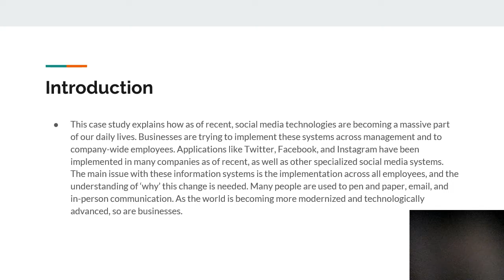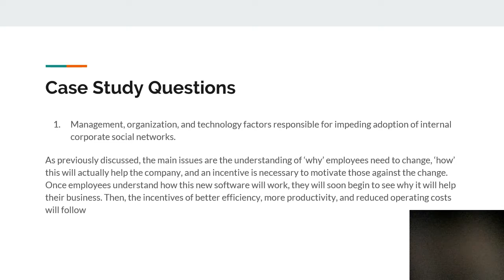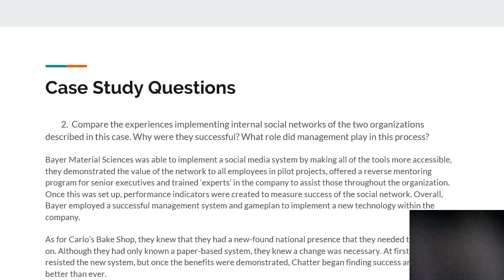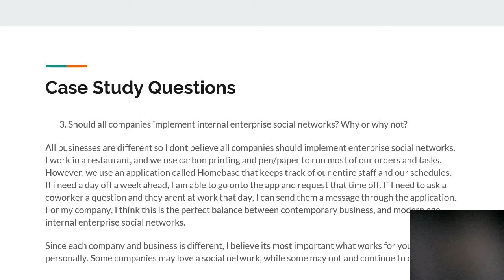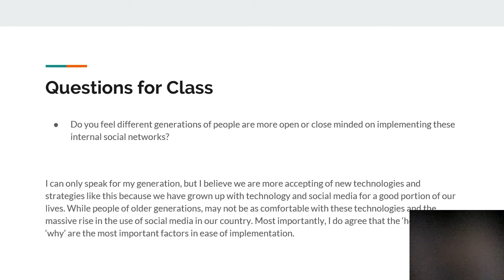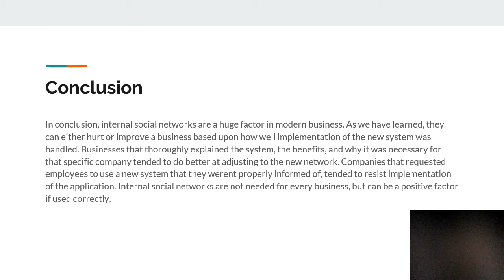Chapter 2 Case Presentation